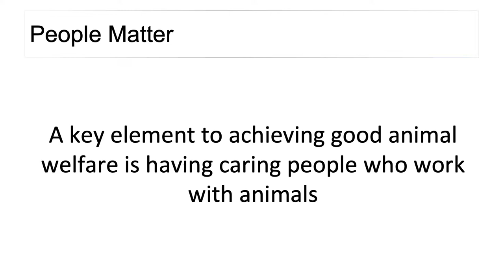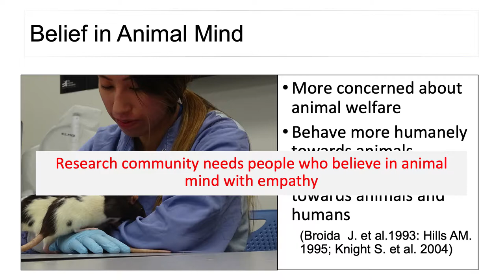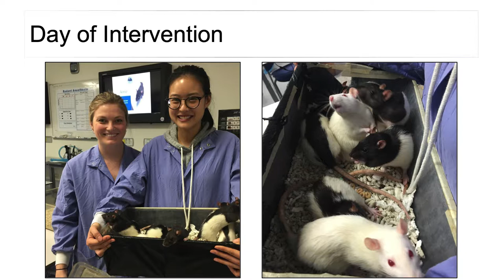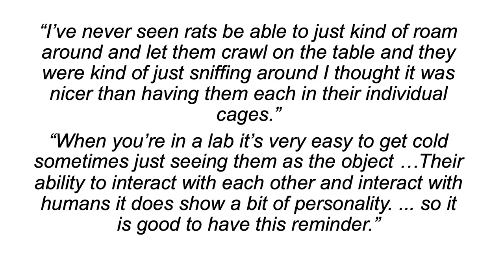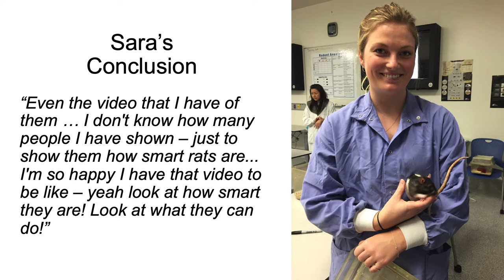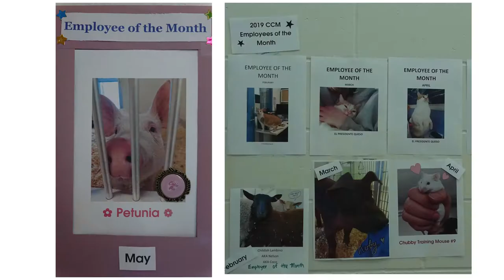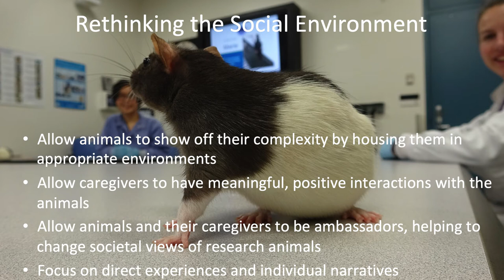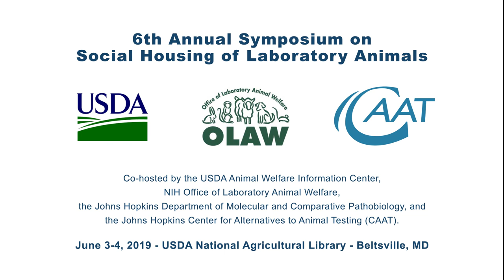Expanding the social community: breaking down the barriers between animals and humans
Speaker: Catherine Schuppli

Presented at Symposium on Social Housing of Laboratory Animals
Co-hosted by the USDA Animal Welfare Information Center, NIH Office of Laboratory Animal Welfare, the Johns Hopkins Department of Molecular and Comparative Pathobiology, and the Johns Hopkins Center for Alternatives to Animal Testing (CAAT) on June 3 & 4, 2019 at National Agricultural Library, United States Department of Agriculture, Beltsville, MD.